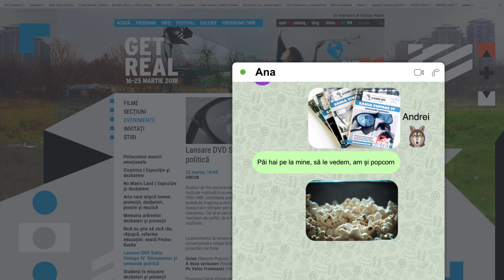Spot video Sahia Vintage | One World Romania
Asociația One World Romania a început în urmă cu câțiva ani redescoperirea arhivei de film documentar a Studioului Alexandru Sahia.
Descoperă și tu aceste filme pe DVD-urile din colecție și urmărește pagina OWR ca să fii la curent și cu viitoarele proiecții!

Concept și scenariu: Laura Ionescu & Ioana Zvâc
Animație: Șerban Jipa
Sunet: Cătălin Matei
Material realizat cu sprijinul: Romanian-American Foundation